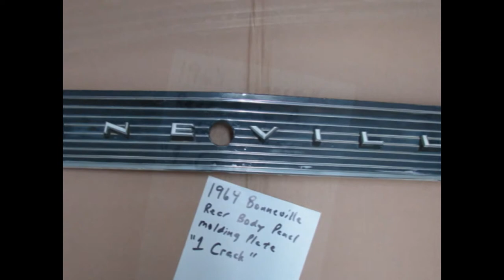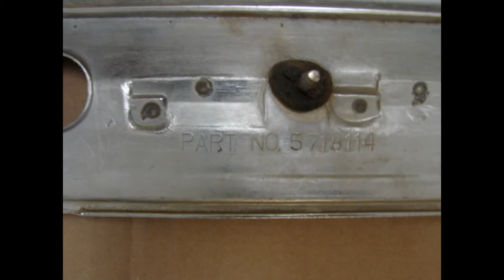1964 PONTIAC BONNEVILLE REAR BODY PANEL MOLDING 389 421 USED GM